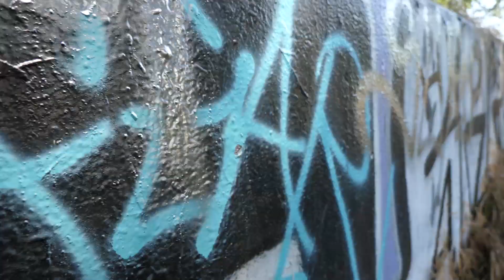WHY H8 - BLUE DREAM (OFFICIAL VIDEO)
Madera California 559 underground rap
why h8 on the slap
visuals @Moneygrip_rob
Produced by young nasty